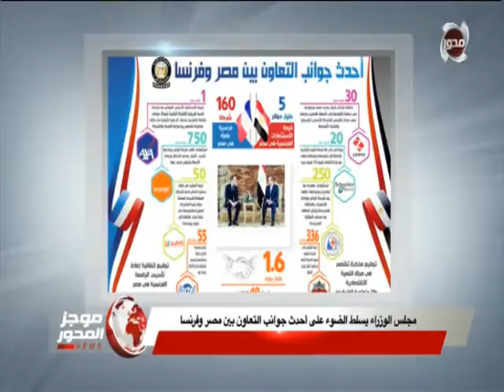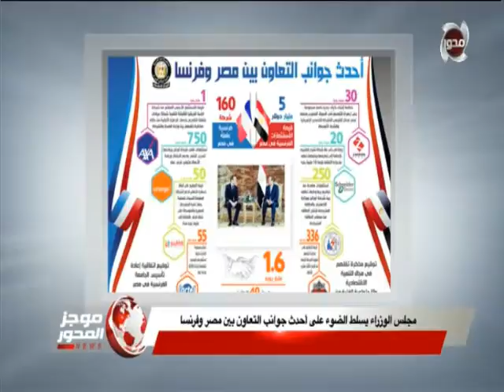موجز المحور| التضامن تتعامل مع 2777 مشردا وطفلا لا مأوى.. وحملات امنية مكبرة لضبط تجارالمواد المخدره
موجز المحور | التضامن تتعامل مع 2777 مشردا وطفلا لا مأوى .. وحملات امنية مكبرة لضبط تجار المواد المخدره

قناة المحور
موقع قناة المحورالالكتروني الرسمي